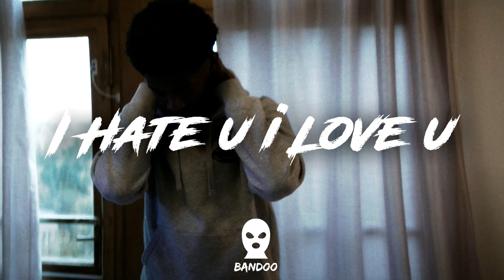"I HATE U I LOVE U'" Central Cee X A1 X J1 X Switch Otr X Sample Drill Type Beat (Prod BandooBeats)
Protect | Prod. Bandoo Beats

Sample Drill Type Beat 2023
Sample Drill Instrumental 2023

[Extra Tag]